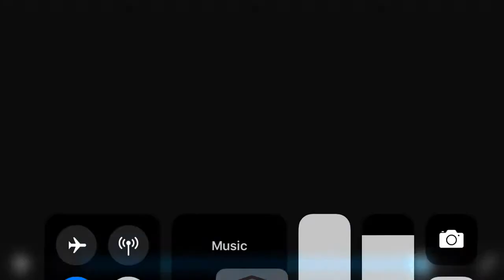Frame of Mind 2018 - Speaking up Helps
Speaking Up Helps – St Joseph’s Rochfortbridge, Co Westmeath (Secondary School Category)